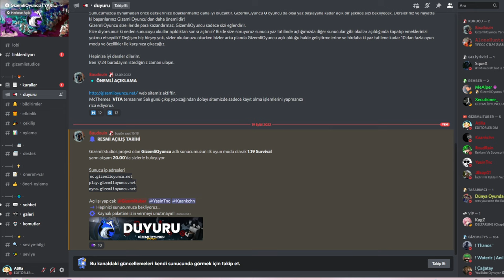minecraft'ı imkansız zorlukta bitirdim..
📌Selam 'minecraft'ı imkansız zorlukta bitirdim..' Adlı Videom Umarım Hoşuna Gitmiştir. Buna Benzer Videolar Her hafta 15:00'da Kanalımda Oluyor.
Ayrıca Beni Desteklemiş Ve Mutlu Etmiş Olursun

📌BENİMDE OYNADIĞIM SUNUCU
📙İP: play.gizemlioyuncu.net
📕Sürüm 1.19

📗Bu Kanalda Görebileceğiniz Videolar
minecraft'ı imkansız zorlukta bitirdim.., Minecraft, Minecraft AMA, Minecraft Shorts, Minecraft Manhunt, Minecraft Challange, Minecraft Hardcore